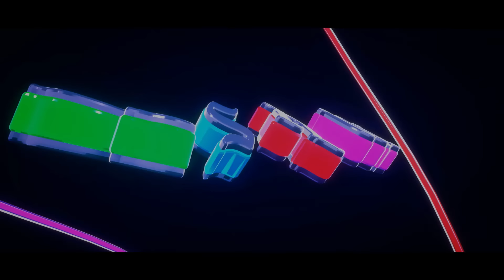Kabza De Small - Khusela (Official Audio) ft. Msaki | Amapano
Kabza De Small - Khusela (Official Audio) ft. Msaki | Amapano Song

ALBUM: Kabza De Small – KOA 2 (Part 1)

Amapiano